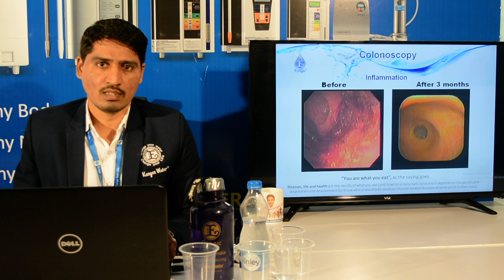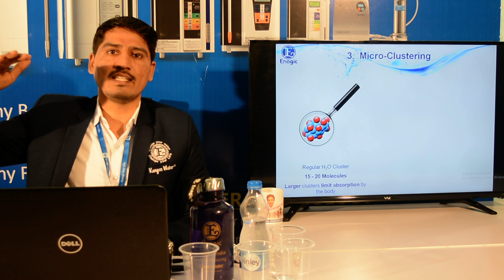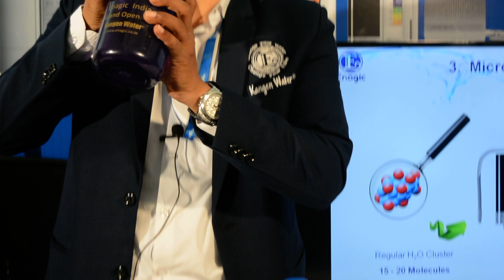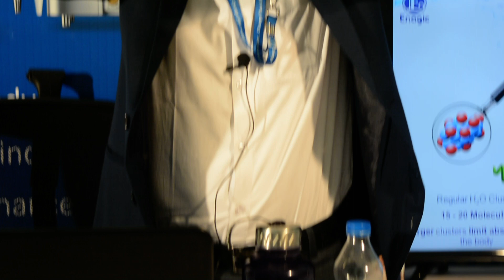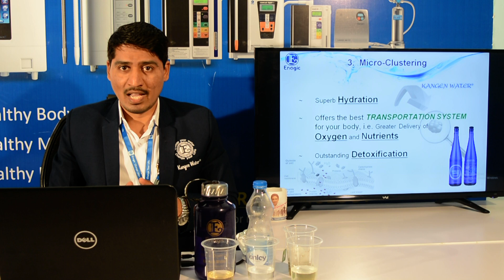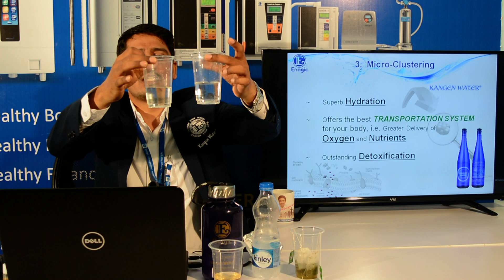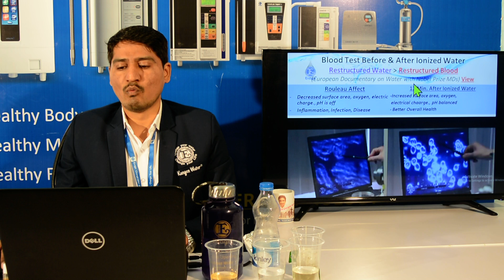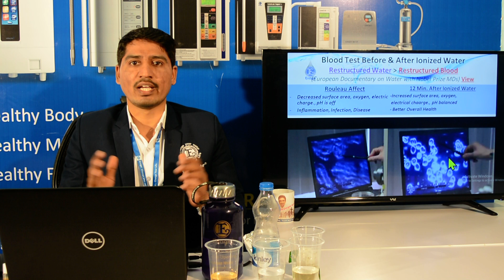Kangen Water Micro-Clustering Part 6